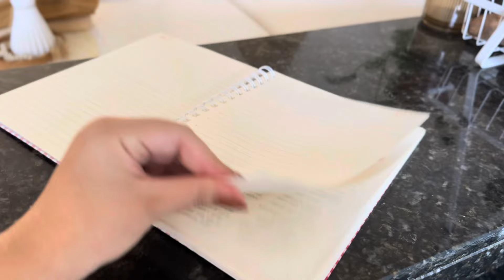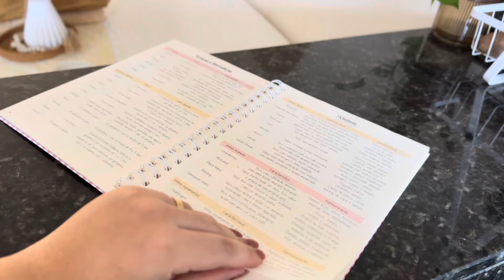RENOVEI MEU ENXOVAL DE CASA COMPRANDO NA SHOPEE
No vídeo de hoje vim mostrar minhas comprinhas de casa na Shopee! Renovei meu enxoval com os itens que eu queria a bastante tempo!

Ps: Esse vídeo não é uma publicidade. A campanha que fiz para a Shopee foi no Instagram. Esse aqui é apenas para compartilhar com vocês.

Se você gosta desse estilo também, vou deixar os links aqui abaixo! 🤎

(Na coleção você encontra esses e outros itens que eu estou favoritando aqui pra casa, além de cosméticos e várias outras coisinhas).

*eu ganho uma comissão quando você clica no link que eu indico, sem custo nenhum para você.

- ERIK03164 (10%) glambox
- HEYMIGS (20%) Salon Line
-  erikavaasconcelosQ2 (10%) SHEIN
- SEGUIMIGS10 e SEGUIMIGS5 (10% e 5%) Principia
ME ACOMPANHE DIARIAMENTE 👇🏼